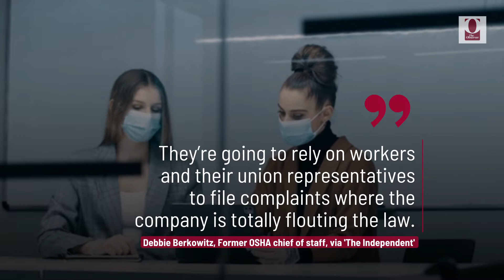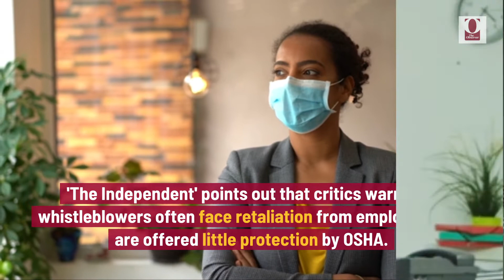COVID 19 Mandate Will Be Enforced by Utilizing Employee Informants